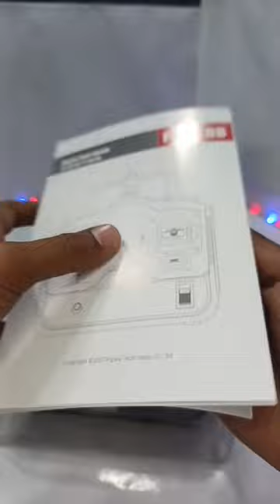Unboxing Of🔥FS-CT6B Transmiter And Receiver🤑| For Rc Plane And Drone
🙏🙏 Jai Mata Balasundari Devi Ki 🙏🙏

Unboxing Of🔥FS-CT6B Transmiter And Receiver🤑| For Rc Plane And Drone | @HackerJP

                      ↙️↙️ Buy Link ↘️↘️

                    ⬇️⬇️ Your Query ⬇️⬇️

Unboxing FS-CT6B Transmiter And Receiver
Unboxing Of Transmiter And Receiver
FS-CT6B Transmiter And Receiver
FS-CT6B Remote For Rc Plane And Drone
Very Cheap Transmiter
Very Awsome Transmiter And Receiver
How To Use FS-CT6B Transmiter